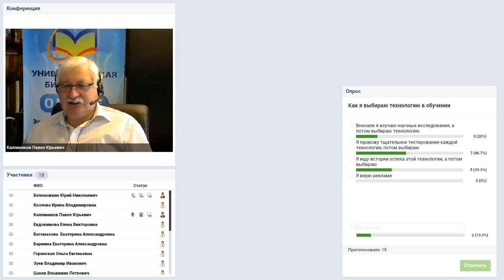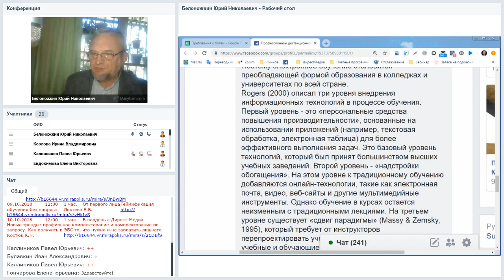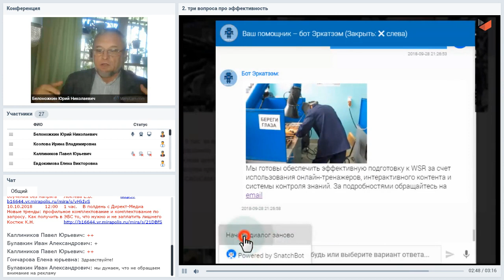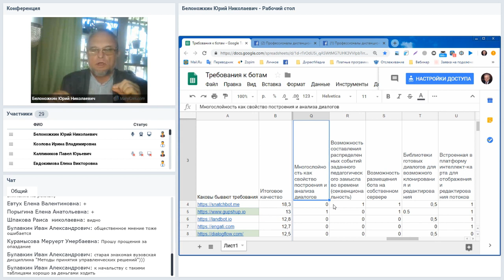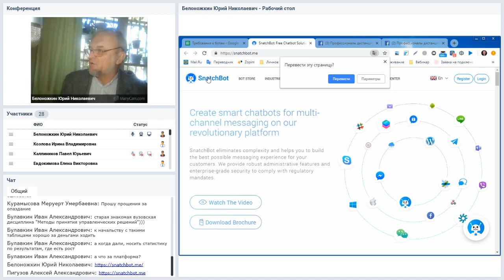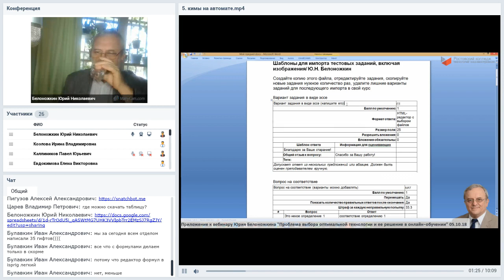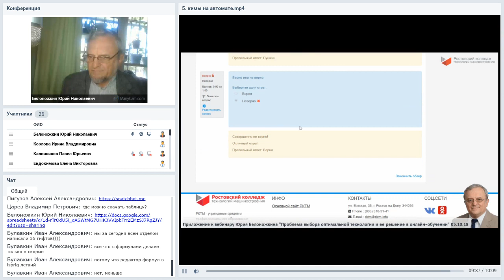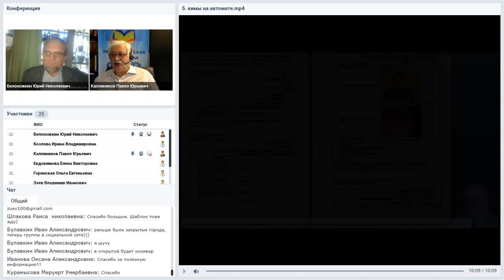Проблема выбора оптимальной технологии и ее решение в онлайн-обучении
Вебинар
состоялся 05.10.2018